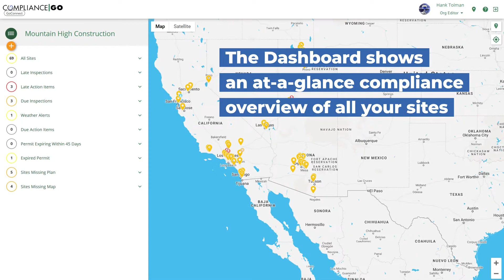The Dashboard - Your New Home | ComplianceGO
Hate having to switch back and forth between your calendar, a spreadsheet, and filling out your inspections to remember what you need to do today?

Those days are over. Your dashboard is your new home. You'll see what inspections are coming up, if any action items haven't been completed, if your permits are expiring, and so much more as soon as you login.

Free Stock Music for Your YouTube Videos or Multimedia Projects - 100% Free